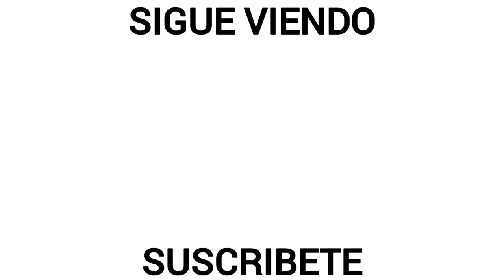Alvaro Fidalgo • Mejores Jugadas, Regates y Goles 2022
Álvaro Fidalgo • Mejores Jugadas, Asistencias y Goles 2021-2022 (América)

Álvaro Fidalgo • Best Dribbling Skills & Goals 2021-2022 (América)

1. Avicii - SOS ft. Aloe Blacc (Remix)

2. Neon Dreams ft. Kardinal Offishall - Marching Bands (Vanze Remix)

Créditos Especiales📽️
-Liga BBVA MX
-TUDN Mexico
-Fox Sports MX
-Marca Claro
-Iñaki América

¡¡Gracias!!